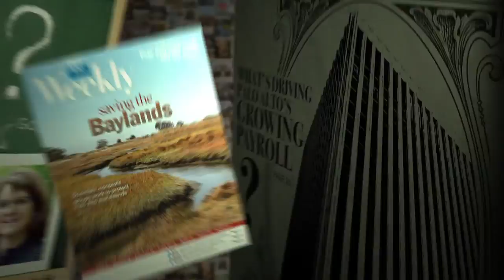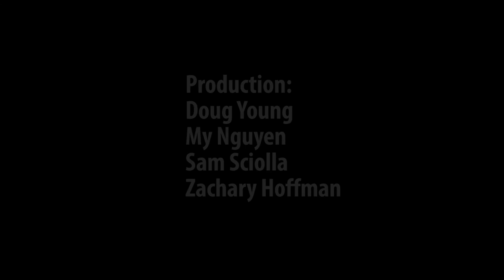Behind The Headlines - Elementary math, Castilleja expansion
On this week's Behind The Headlines, Publisher Bill Johnson, Editor Jocelyn Dong and reporter Elena Kadvany discuss the process behind potential new elementary mathematics curricula and Castilleja School's plans for expansion.